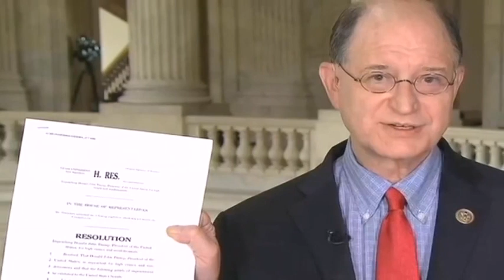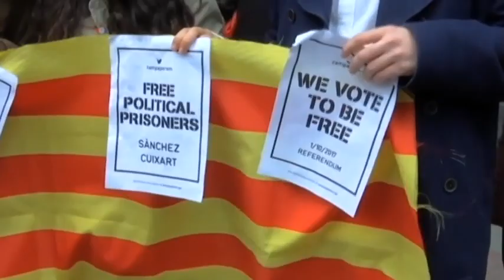Kunleng News Nov 3, 2017 ཀུན་གླེང་གསར་འགྱུར། ༢༠༡༧ཟླ་ ༡༡ཚེས་༣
ལམ་གཙོ་རྣམ་གསུམ་གྱི་བཀའ་ཁྲིད། རྣམ་གྲྭ་སློབ་གཉེར་ཁང་གི་དབུ་འབྱེད།  ༸གོང་ས་ཏཱ་ལའི་བླ་མ་མཆོག་དང་མོན་གྱི་མཛད་སྒོ། ཨེ་ཤི་ཡ་ལ་ཨ་རིའི་སྲིད་འཛིན་གྱི་འཚམས་འདྲི།